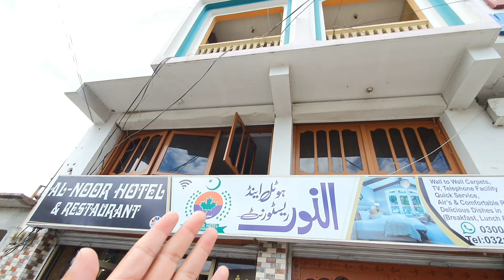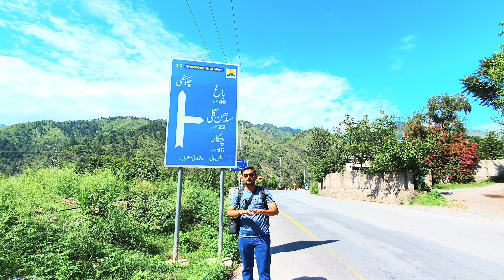Where we going This Tour 🤔